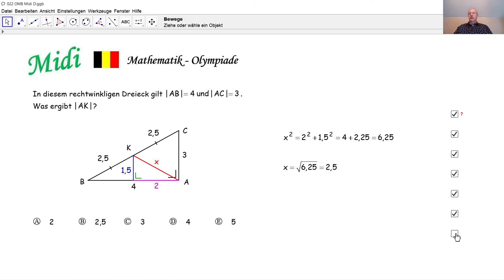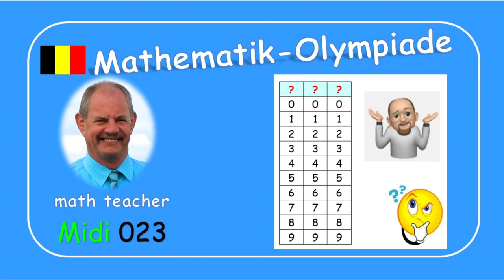Mathematik-Olympiade Midi 022